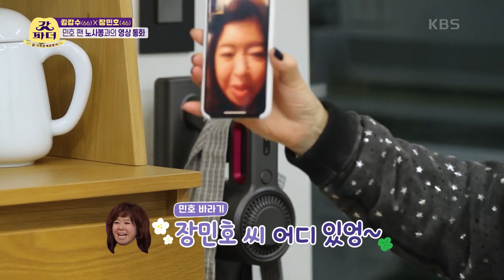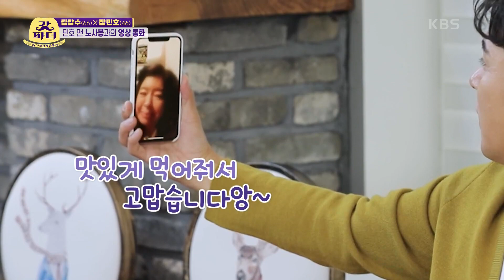갑버지를 폭식하게 노사봉의 만든 반찬 7종 세트! 민호팬 노사봉과의 영상통화★ [갓파더] | KBS 220105 방송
갑버지를 폭식하게 노사봉의 만든 반찬 7종 세트!  민호팬 노사봉과의 영상통화★